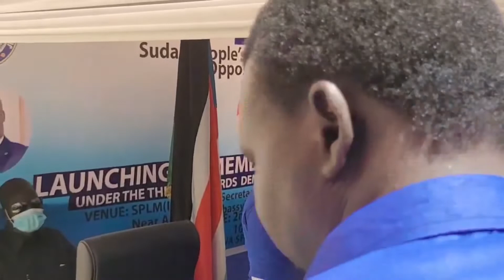Main opposition party decries lack of political space in South Sudan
SPLM-IO Political Bureau officially launched membership registration in anticipation of the forthcoming general elections at the party's General Secretariat office in Thong-Piny, Juba.

SPLM-IO Deputy Chairman and the First Deputy Head of the transitional national legislative assembly Mr. Oyet Nathaniel Pierino says there's lack of political space in South Sudan but that they will not relent in their peaceful, political struggle to achieve freedom and democracy in South Sudan.

South Sudan Music 2020
South Sudan Digital TV (SSDTV) News
South Sudan Digital News